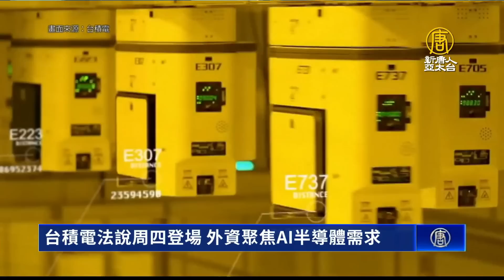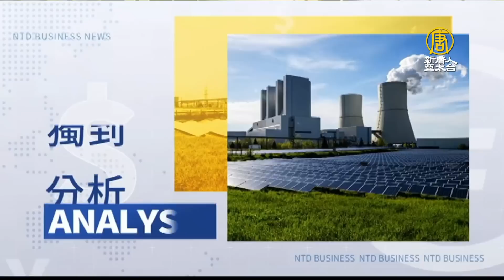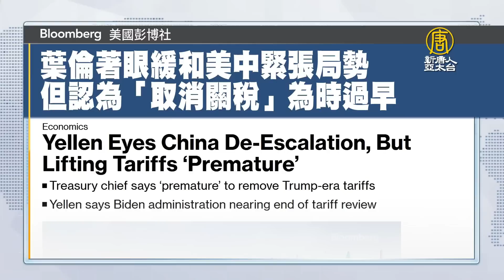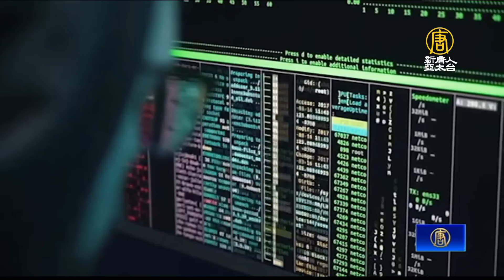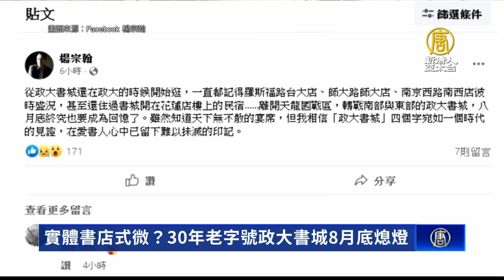🔥再掀AI旋風！超微CEO蘇姿丰來台灣了｜澳洲官員：中共短期內難入CPTPP｜中共新「反間諜法」 外企加速與中數據脫鉤｜30年老字號政大書城8月底熄燈│財經新聞│20230717(一)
大家口中的「半導體女王」，超微執行長蘇姿丰今天抵達台灣，周四將前往陽明交通大學，獲頒名譽博士學位，這幾天也將相繼拜訪台積電、和碩等供應鏈夥伴，激勵和碩今日股價創下兩年半新高，英業達股價也續創新天價。除了台灣，中共也申請加入CPTPP，但澳洲貿易官員透露，中國短期內無望加入，考慮未來的加入申請還有待時日；日本經濟再生大臣後藤茂之指出，會員國的共識，是有施壓行為、無法遵守法令的國家與地區無法加入，暗指中共的意味濃厚。中共從7月初開始，實施更嚴格的數據及反間諜法，外媒報導，在當地營運的跨國企業正加速推動「數據脫鉤」，區隔中國與其他地區的資訊科技系統，業者憂心共享被視為敏感的資訊，可能受到中共監管的刑事處罰。近年來，在電商折扣戰等因素下，實體書店不斷萎縮，成立30多年的政大書城，今天發出聲明將在8月底停業。作家楊宗翰形容政大書城是「一個時代的見證」，而停業反映一件事，代表「堅持只賣書，而不採取複合式經營餐飲的書店，在台灣越來越難生存。